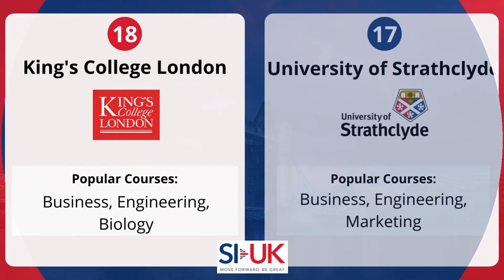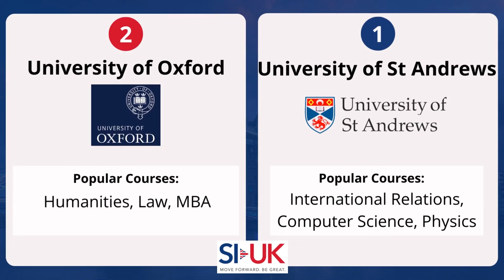Know about the top 50 universities in the UK and their most popular courses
UK universities constantly rank amongst the best global universities in the world. Here are the top 50 universities in the UK and their most popular courses. If you want to study at your dream UK university, then book a free consultation and apply with us today!